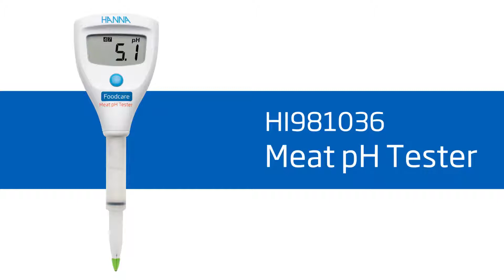Jak skonfigurować i skalibrować tester pH mięsa HI981036 firmy Hanna Instruments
Tester pH mięsa HI981036 został zaprojektowany tak, aby wytrzymać trudne warunki pracy w zakładach mięsnych. Wbudowana sonda ma otwarte złącze referencyjne, stożkową szklaną końcówkę i zdejmowaną konstrukcję rękawa, dzięki czemu idealnie nadaje się do pomiaru pH próbek mięsa.